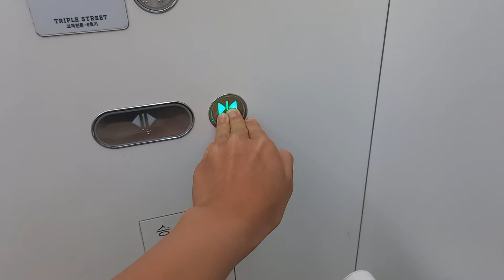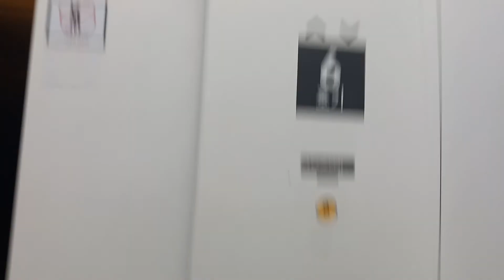인천광역시 연수구 송도과학로 16번길 33-1 (송도동) 송도트리플스트리트 현대엘리베이터 탑사기 (B동 6호기)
이 엘리베이터는 외부 위치표시기가 특이하며, 영상 초반에 화질이 선명하지 못한점 양해 부탁드립니다.

*여기는 오전 10시 30분 개점하자마자 혼잡해질 수 있거나 엘리베이터 내 CCTV가 설치되어 있으므로 탑사시 주의하십시오.